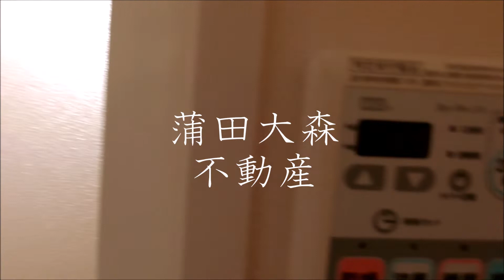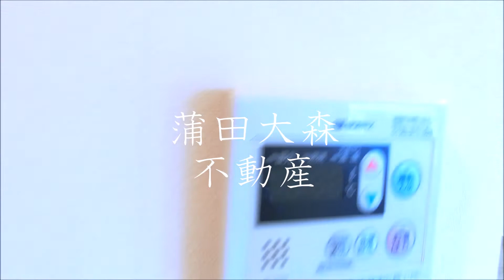プレールドゥーク蒲田Ⅱ＠蒲田駅近20.75㎡1R 大田区分譲賃貸